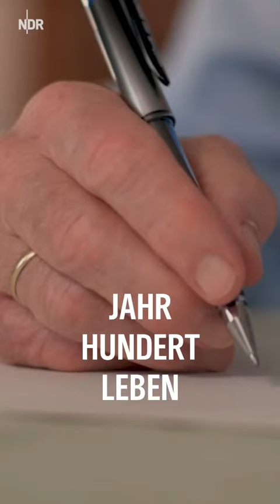Jahrhundertleben: Walter Benthin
In der Reihe "Jahrhundertleben" erzählen norddeutsche Frauen und Männer aus rund 100 Jahren ihres Lebens.